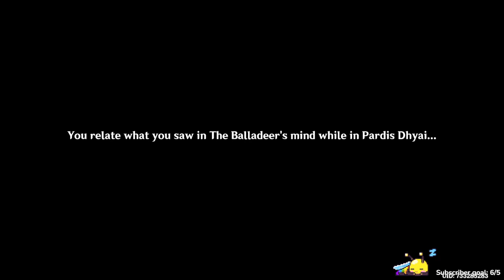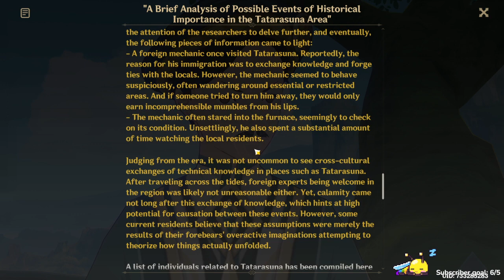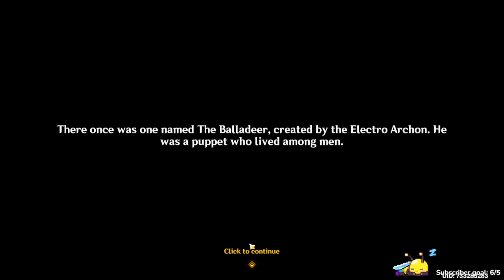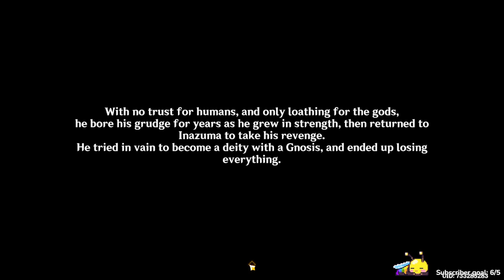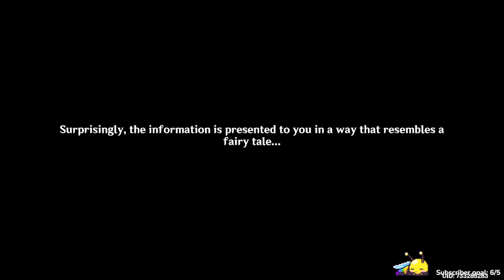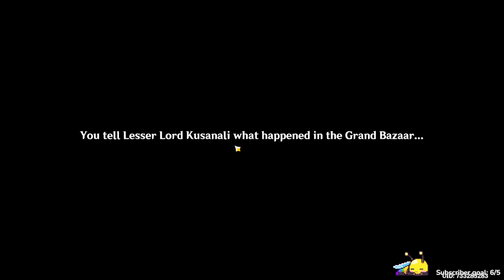the birth of Mittens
um so i completed the sumeru archon quest and now im waiting to use the power of mittens

Make sure to join the discord in order to talk to me after stream or just whenever  you may have questions or concerns about the stream. possibly things i could improve upon.

Thank you so much for supporting me!